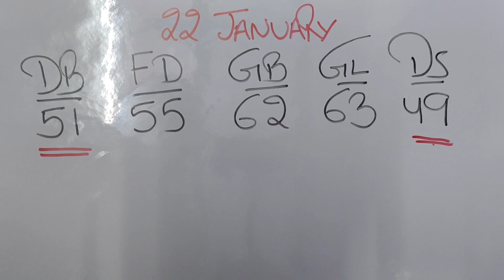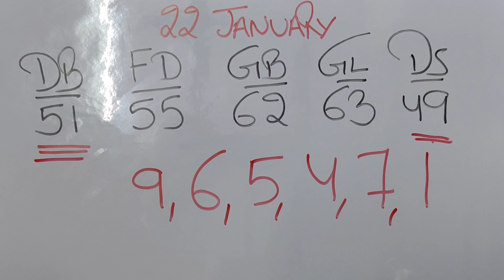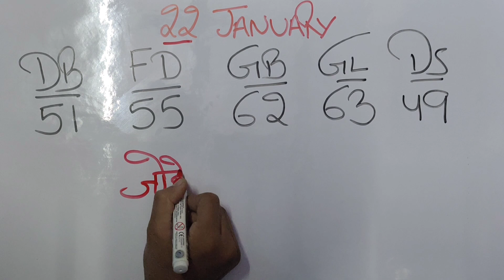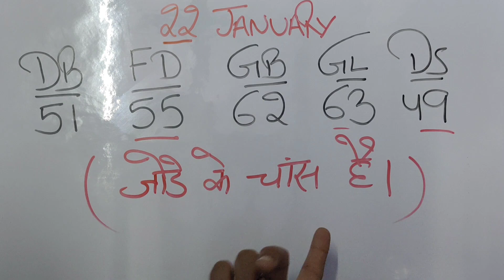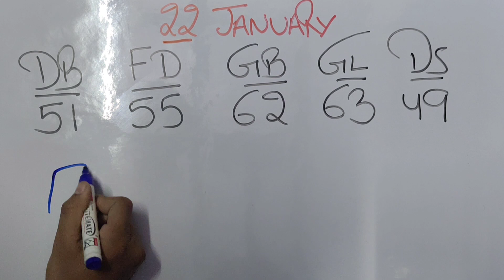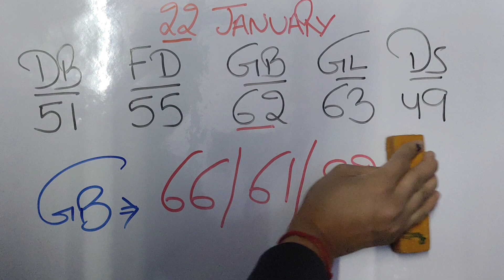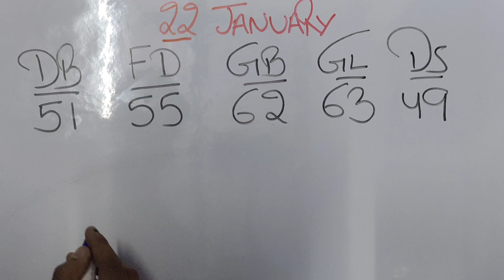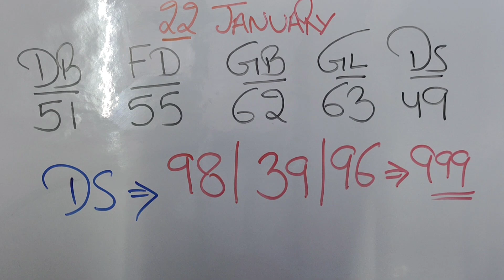January 22, 2023 || 49 के बाद खुलने वाली बेस्ट जोड़ियां, लोकेशन के साथ खेल समझो